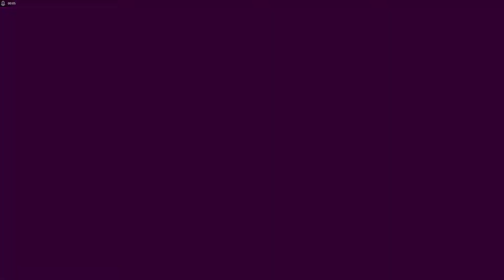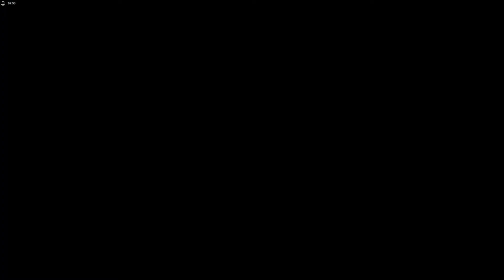Ahí estaba Santaclaus4 Halo 2 Project Cartographer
¿Dónde estaba este jugador? Ahí estaba Santaclaus4, en un sitio alto y muy quieto...